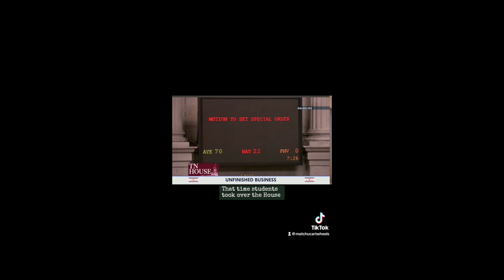Protesters Chant "FASCIST! FASCIST! FASCIST!" at Tennessee House Speaker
This was after Speaker Sexton decided to proceed with the expulsion of the Tennessee 3.